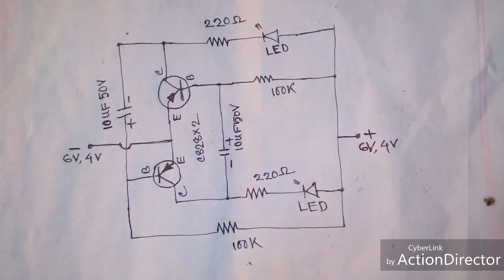How to Make Flasher Lighting by C828 (NPN) Transistor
This video I make a simple LED flasher. In this circuit use NPN 2 transistor, 2 Capacitor, 2 Resistance and 2 LED. Use  for Bike, Car.